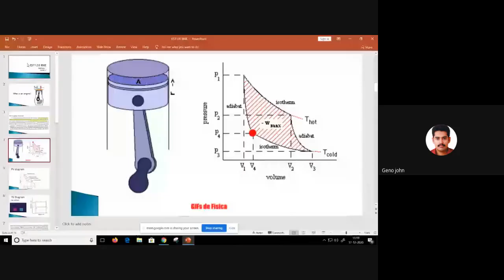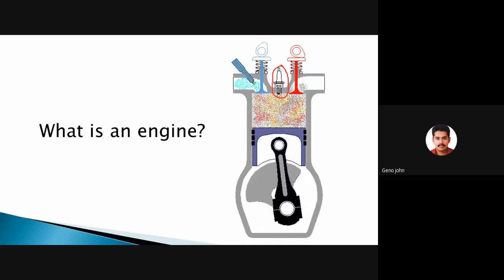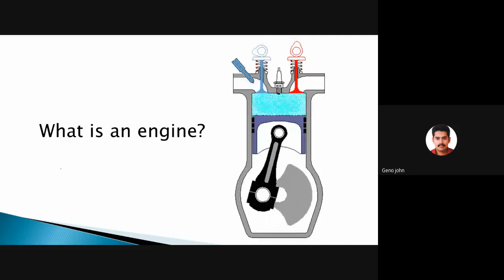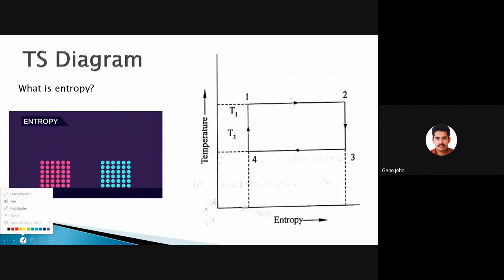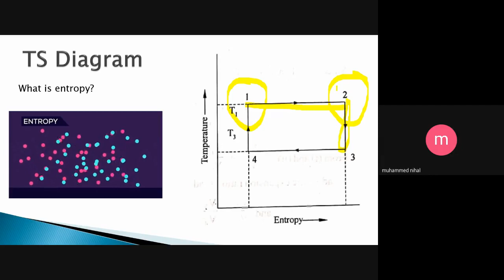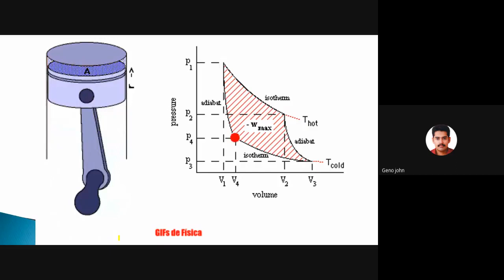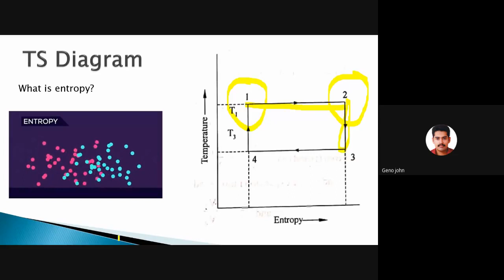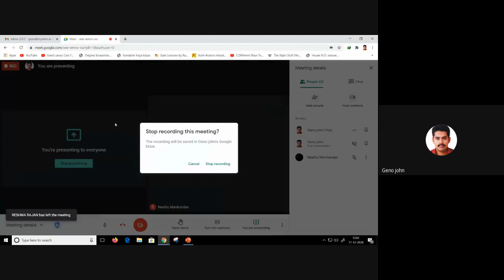EST120 BASICS OF MECHANICAL ENGINEERING (BME) C2, CARNOT CYCLE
Air standard cycle, carnot engine, 4 processes